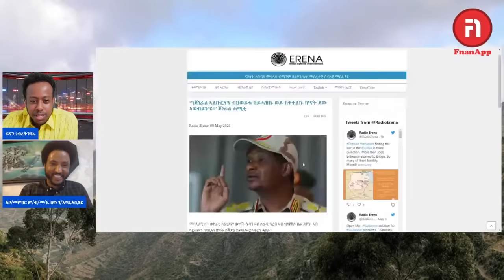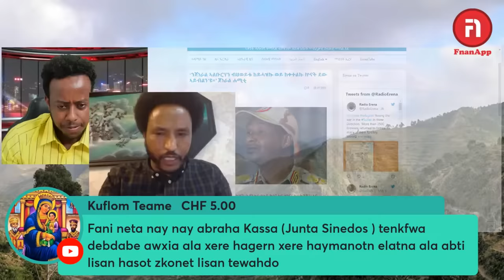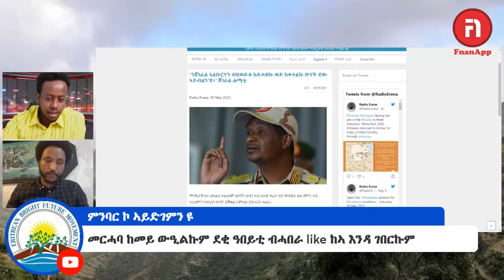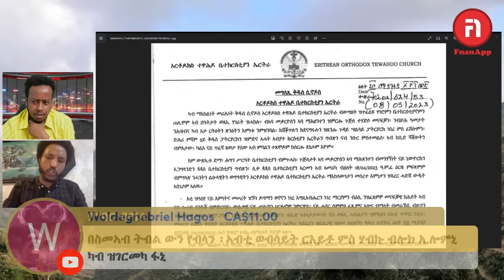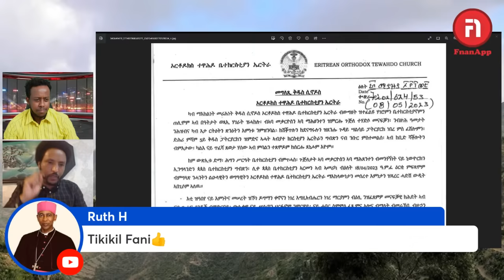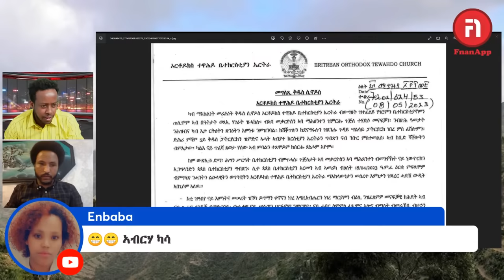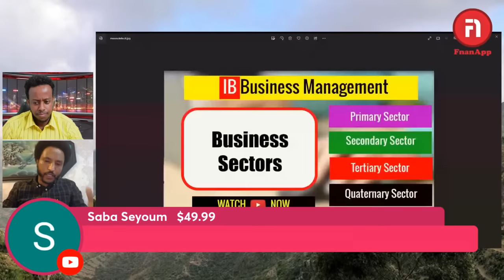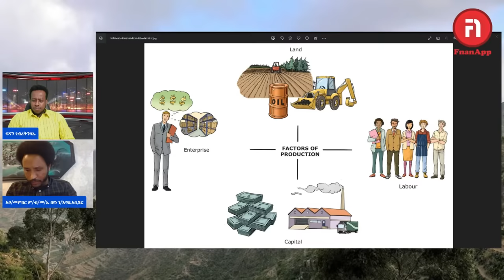ዛዕባ ሎሚ መረረ ስድራቤታት ኤርትራን እጃምናን